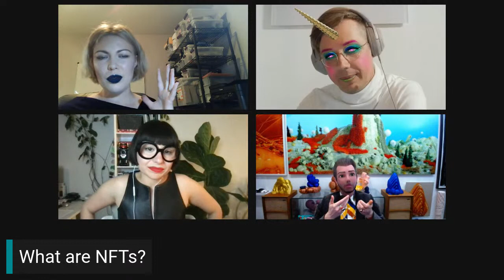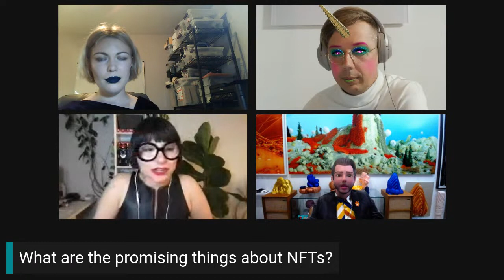Discussion - NFTs and Artists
NFTs and Artists with Erin Gee, Jeremy Bailey, Rah Eleh, and Alex McLeod. Erin Gee moderates this discussion on NFTs (Non Fungible Tokens). How are digital artists using them now and what will their use look like in the future of this rapidly changing landscape?
Thursday, April 22 at 7:00 PM CST